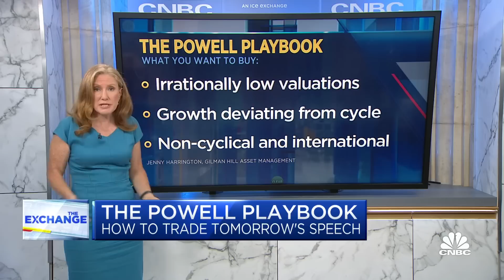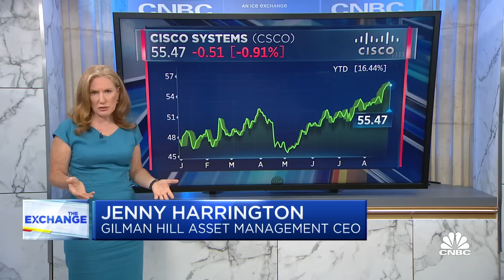Dovish or hawkish? Gilman Hill's Jenny Harrington breaks down the two sides ahead of Jackson Hole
Jenny Harrington, Gilman Hill Asset Management CEO, joins 'The Exchange' to discuss the fed to compare the dovish and hawkish case for Powell's upcoming Jackson Hole speech, and which scenario is more positive for markets.